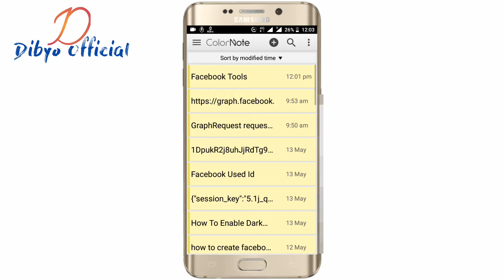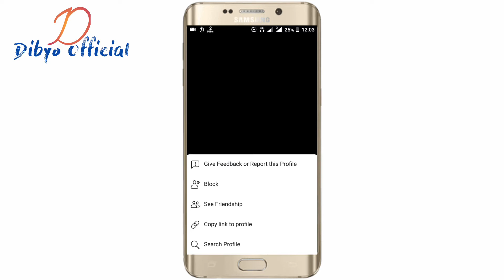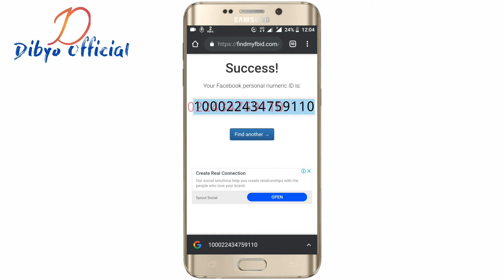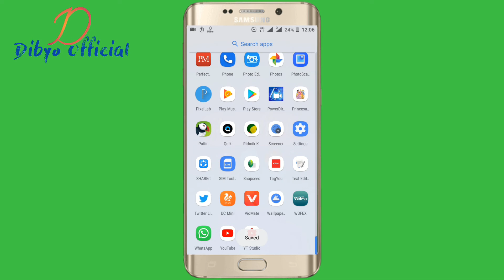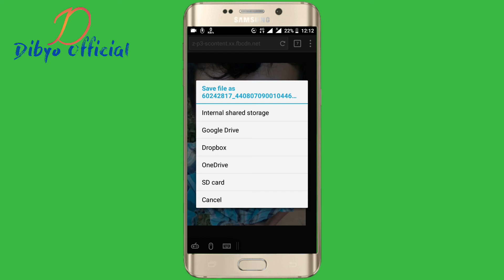How To Facebook Profile Lock Photo Download.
How To Facebook ProfileLock Photo Download.